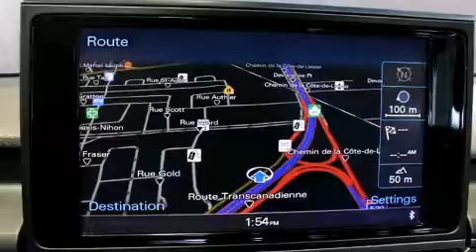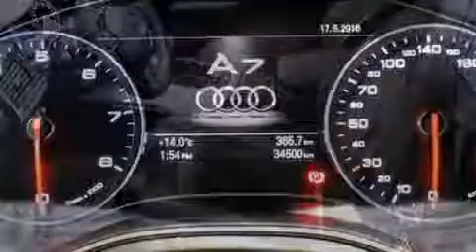2013 Audi A7 S-LINE NAV !!!! in Saint-Laurent, QC H4T 1A1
Audi Prestige
5905, Transcanadienne

L'Audi A7 2013. Affichant moins de 35 000 km au compteur, ce v��hicule �� hayon a secou�� son segment en combinant de g��n��reuses proportions, un look sportif, un ��quipement complet et un haut niveau de s��curit��! Gr��ce �� la souplesse de son moteur 6 cylindres de 3,0 litres, les passages de vitesses se font tout en douceur, vous b��n��ficierez aussi d'une exp��rience de conduite confortable et pr��visible. Audi a pris soin d'agr��menter l'int��rieur d'��quipement de premier plan, comme: des lampes de lecture avants et arri��res, l'ouverture automatique de la glace du conducteur, un ordinateur de bord, des r��troviseurs ext��rieurs avec fonction anti��blouissement automatique, porte de chargement �� commande ��lectrique, essuie-glace �� d��tecteur de pluie, et une m��moire du si��ge conducteur. L'habitacle propose de nombreuses solutions de rangement qui sont le reflet d'un souci ��lev�� du d��tail. Les passagers arri��re seront reconnaissants de la pr��sence de chauffe-si��ge en hiver. Comporte une t��l��commande int��gr��e d'ouvre-porte de garage, une autre des options distinctives de ce v��hicule. Avec des phares �� haute intensit�� lumineuse pour ��clairer la route, vous b��n��ficierez d'une visibilit�� optimale en toutes circonstances. Le toit ouvrant �� commande ��lectrique permet de se rapprocher de la nature et d'humer l'air frais en un tour de main. Le syst��me de navigation int��gr�� procure des instructions �� chaque intersection, et son unique bloc d'instrumentation constitue une interface machine des plus fonctionnelles. Vous appr��cierez la musicalit�� de la cha��ne st��r��o, qui comprend une lecteur CD et une connexion MP3, commandes audio sur le volant, et 10 haut-parleurs qui procurent une ambiance sonore incomparable. Audi a mis la s��curit�� des occupants au coeur de ses pr��occupations avec les ��quipements suivants: coussins gonflables �� l'avant avec d��tecteur de poids du passager, coussins gonflables lat��raux �� l'avant, syst��me antipatinage, syst��me d'assistance au freinage, appuis-t��te avant anti-coup de fouet, un avertisseur d'urgence, et freins �� disque aux 4 roues avec antiblocage. Le dispositif de stabilit�� ��lectronique active automatiquement les syt��mes du v��hicule pour vous maintenir en ligne droite. Venez rencontrer notre exp��riment�� personnel des ventes qui se fait une obligation de r��pondre �� vos besoins. Nous serons heureux de r��pondre �� toutes vos questions. Nous sommes l�� pour vous aider.